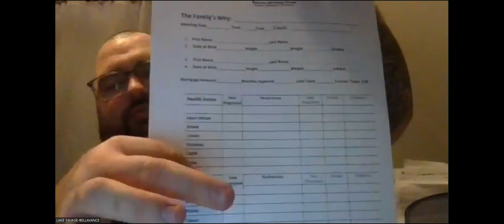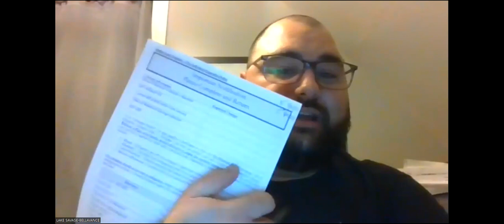NEW! Text blast appointment set technique/ how to organize your dials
Special Guest SVP Aaron Guetterman explains a new easy and effective way to set appointments on aged leads in combination with dials.

Then we break down how to organize your leads and the process you should be using to work through them